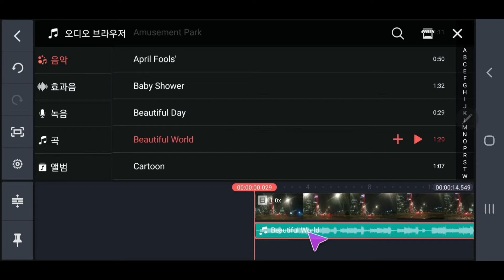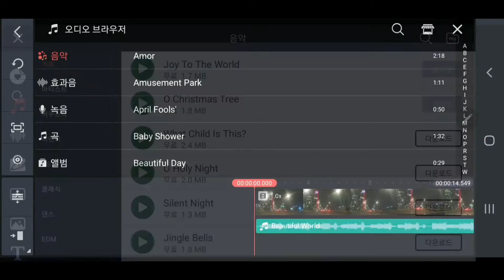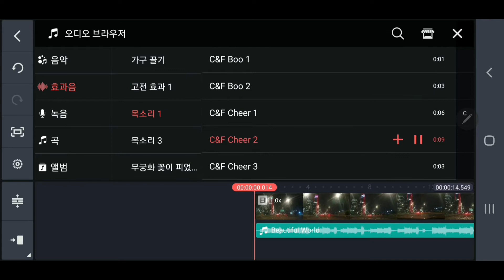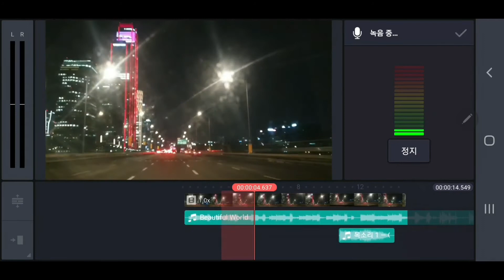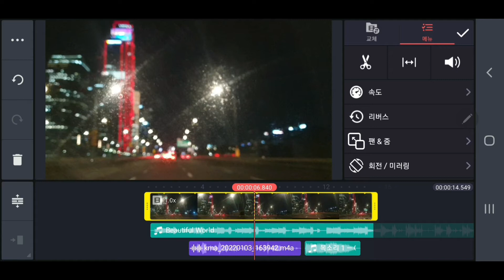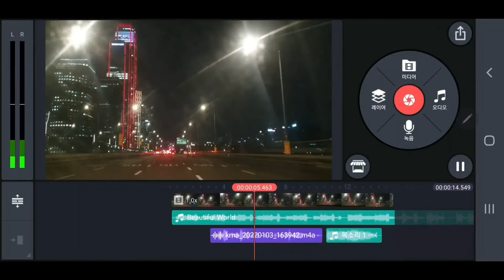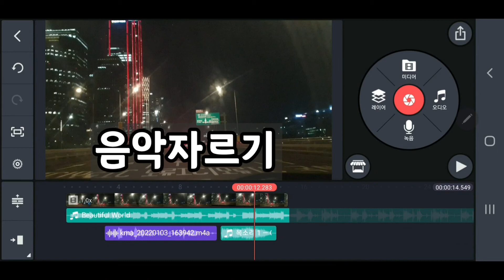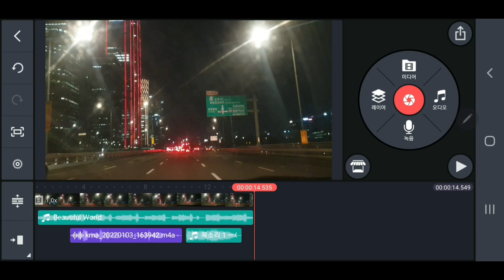왕초보 유튜브 영상 스마트폰 영상편집앱 키네마스터 사용법 |음약편집방법 | 유튜브 동영상편집어플로 음악넣는 방법 | 음성변조 | 음악자르기 | 음악저작권 | 음성녹음|음향효과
키네마스터 왕초보, 스마트폰 영상편집앱 키네마스터사용법 |
키네마스터 음악편집 | 키네마스터 음악넣는 방법 | 키네마스터 음성변조 | 키네마스터 음악자르기 | 키네마스터 음악 저작권 | 키네마스터 음성 편집 | 키네마스터 음성녹음 | 키네마스터 음서넣는법 | 키네마스터 음향효과

00:00 키네마스터 편집
0:30  키네마스터 음악넣기
1:14  키네마스터 무료음악다운로드방법
2:32  키네마스터 효음넣기
3:22  키네마스터 음성녹음하는방법
4:30  키네마스터 소리볼륨조절
5:42  키네마스터 음성변조방법
6:35  키네마스터 음악페이드인/음악페이드아웃 기능
7:19  키네마스터 음악자르기